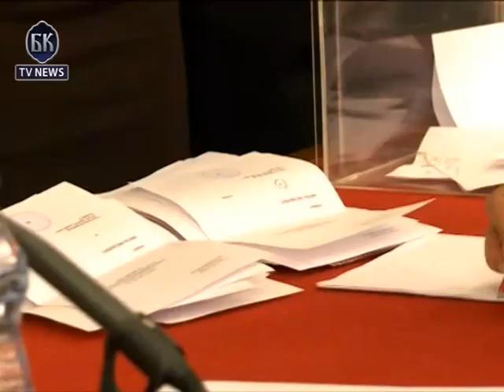Nikodijević iz SPS predsednik Skupštine Beograda, sutra ime gradonačelnika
Izborom predsednika i sekretara parlamenta i njihovih zamenika, i verifikacijom mandata odbornika, konstituisana je Skupština grada Beograda. Gradonačelnik Beograda neće biti izabran danas, a mandatar za sastav nove republičke vlade Aleksandar Vučić najavio je da će se gradonačelnik birati sutra.

Za predsednika gradskog parlamenta izabran je Nikola Nikodijević iz SPS, njegova zamenica je Andrea Radulović iz SNS, za koju je glasalo 74 odbornika, od ukupno 89 koji su učestvovali u glasanju.

Radulović je izabrana iz redova odbornika SNS na vreme od četiri godine, tajnim glasanjem. Po zanimanju je diplomirani kulturolog, a član SNS je od 2008. godine.

Za sekretara skupštine izabrana je diplomirani pravnik Sonja Podunavac, dok je njena zamenica Vukica Lončar, takođe diplomirani pravnik.

Sekretar skupštine postavlja se na predlog predsednika gradskog parlamenta na četiri godine i može biti ponovo postavljen.

Gradski parlament izabrao i Administrativno-mandatnu komisiju, čime je za danas završio rad.

Komisija ima 11 članova, šest sa liste SNS, dva iz DS i po jednog iz SPS, PUPS i DSS.

Članove Administrativno-mandatne komisije predložile su stranke srazmerno broju odbornika koje imaju u skupštini, na period na koji su izabrani i odbornici.

Tokom sednice, potpredsednica SNS Zorana Mihajlović podnela je ostavku na mesto odbornika u gradskom parlamentu, kao i još tri odbornika iz SNS.

Odbornik Skupštine grada Beograda i bivši predsednik gradskog parlamenta Aleksandar Antić poručio je ranije da će Nikodijević odgovorno obavljati funkciju predsednika gradskog parlamenta na demokratski način i potpuno posvećeno gradu i Beograđanima iz uvažavanje opozicije.

On je dodao da Nikodijević iza sebe ima dva mandata u Skupštini grada, da je bio predsednik odborničke grupe, član gradskog veća, da je od prošle godine bio član Privremenog organa, kao i da je pokazao izuzetan kvalitet i da ne stavlja u prvi plan svoju ambiciju, već da je uvek spreman da uči.

Kako je rekao novi predsednik Skupštine Beograda, tokom dana biće vođene konsultacije o kandidatu za gradonačelnika, kao i o datumu održavanja sednice na kojoj će gradonačelnik biti izabran.

Nikodijević je novinarima, nakon što je izabran, rekao da predlog kandidata za gradonačelnika zavisi od SNS-a koji je osvojio najviše glasova na izborima i da će, kada bude dobio potvrdu od naprednjaka da žele da istaknu kandidata, zakazati sednicu na kojoj će biti izabran.

Upitan da li će sednica na kojoj će biti izabran gradonačelnik biti sutra, Nikodijević je odgovorio da će to videti tokom dana, jer će se posle završetka konstituisanja Skupštine razgovarati i o tome.

Kako RTS nezvanično saznaje, za kandidata za gradonačelnika biće predložen Siniša Mali, a za njegovog zamenika Andreja Mladenović iz DSS-a.

Ranije je i sekretar Privremenog organa Beograda Goran Vesić potvrdio za RTS da je izvesno da će gradonačelnik biti iz SNS-a.

Skupština Grada Beograda potvrdila je na današnjoj sednici mandate odbornicima u gradskom parlamentu, a pre toga održana je i sednica Verifikacionog odbora za potvrđivanje mandata.

Formirano je pet odborničkih grupa, a odbornica Aleksandra Hristić biće samostalna odbornica ispred Nove stranke.

Odbornička grupa SNS ima 63 odbornika i nju će predvoditi Aleksandar Jovičić, dok će Balša Božović predvoditi odborničku grupu DS koja će imati 21 odbornika. Samostalna odbornica je u gradski parlament ušla na listi DS, pošto su demokrate i Nova stranka bili u predizbornoj koaliciji.

Odbornička grupa SPS-JS imaće 10 odbornika i predvodiće ih Nikola Prelević, dok će devet odbornika DSS predvoditi Andreja Mladenović. Odborničku grupu u Skupštini grada imaće i PUPS i ona će brojati šest odbornika.